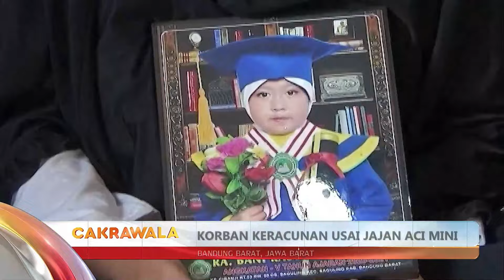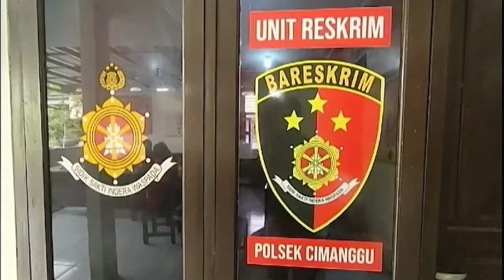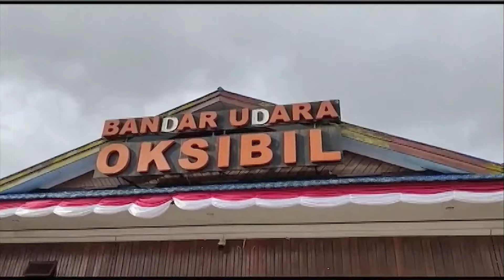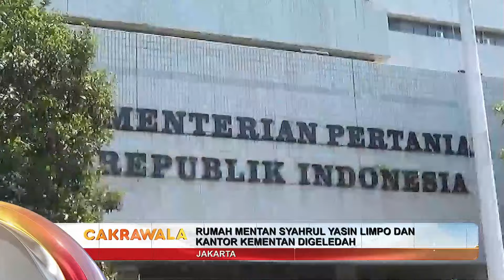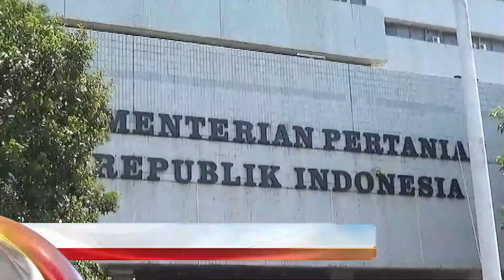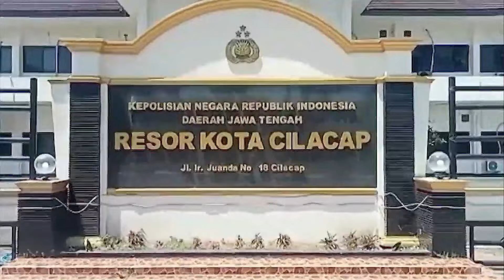Kakek Cabuli Anak Dibawah Umur, Hingga Tewas | 01/10/2023 | CAKRAWALA ANTV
ANTV NEWS+ - Kakek Cabuli Anak Dibawah Umur, Hingga Tewas | 01/10/2023 | CAKRAWALA ANTV